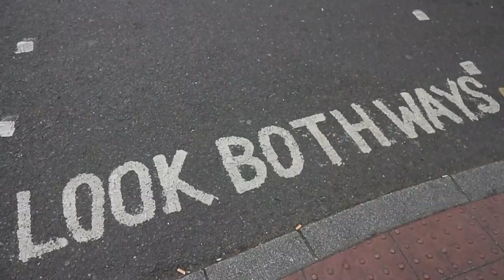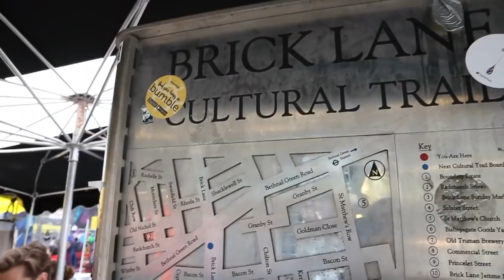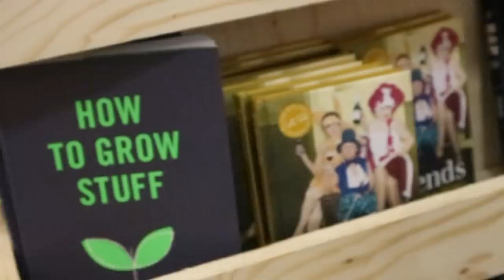#21 - MARION SECLIN - LEADEN SKY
Parce que tu m'as fait tomber amoureuse de toi, parce que tu m'as prise puis jeté, puis reprise, parce que t'es toxique et parce que t'es douce, je t'aime, Londres.

LEADEN SKY
Interprétée par Marion Séclin ( c'est moi c'st drôle comme coïncidence)
Écrit par Marion Séclin ( c'est moi aussi) et Irma ( ça c'est pas moi)

PAROLES

( I already miss you)

It seems that I've been here
A thousand Times before
Shed a billion tears
Maybe even more

Simple and Pure
I just feel home
Might be my cure
And my syndrome ( I already miss you)

I know four streets inside and out ( I already miss you)

Leaden is the sky
Night is drunk in shouts
Day rain cleans it out
Oh I'd make a case
Nowhere like this place

I've known it rainy
I've know it cold
Never too sunny
I've know it bold

Tearing me appart
Each time a bit more
Tearing up my heart
I've known it sore

How could I find
A reason to stay
I'd rather go blind
And run away

I know four streets inside and out

London & Lovers
Good stories
I found out life's crazier than the movies

My heart got broken
And fixed and broken again
Would you think I've learned
I love my mistakes

I got so drunk in you
Into you night blur
I got into the blue
And kissed a stranger

My head is like my suitcase
Empty when I hit in
And heavy like a rock case
Every time I'm leaving